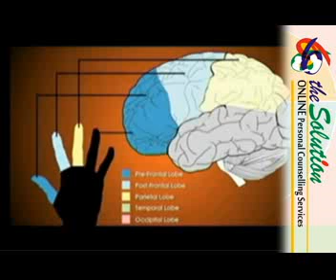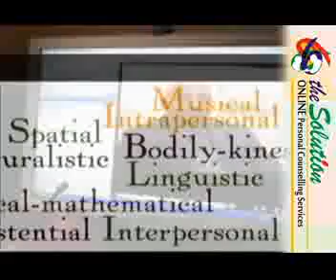Psychometric Analysis (Hindi) : Ashwinikumar Joshi